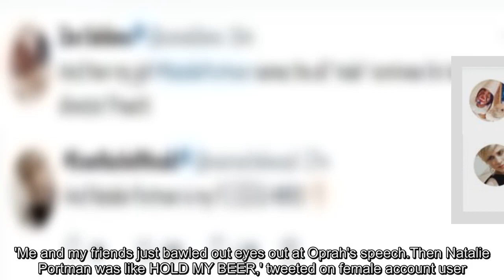Natalie Portman points out 'all male nominees' at Globes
Natalie Portman joined Ron Howard on stage at Sunday's Golden Globes to present the award for best director of a motion picture.The two followed a rousing speech by Cecil B.De Mille honoree Oprah Winfrey who had promised girls and young women watching the show that 'a new day is on the horizon.And when it came to announce those vying for the best director award, Portman, who wore black in support of the Time's Up movement, pointedly observed: 'And here are the all male nominees.' The five nominated directors had the grace to look somewhat sheepish in the aftermath.In the end, the award for best director went to Guillermo Del Toro for The Shape Of Water.He beat out Martin McDonagh for Three Billboards Outside Ebbing, Missouri, Christopher Nolan for Dunkirk, Ridley Scott for All the Money in the World and Steven Spielberg for The Post.Twitter swiftly reacted in praise of the actress for driving home a point that had been the theme of the whole evening - that women are not treated equally in Hollywood.Most of the female celebrities who attended the event at the Beverly Hilton wore black to show support for Time's Up, an initiative that seeks to promote equality, wage parity and inclusion and also has established a legal defense fund for victims of sexual assault.'Me and my friends just bawled out eyes out at Oprah's speech.Then Natalie Portman was like HOLD MY BEER,' tweeted on female account user.Another tweeted: 'I couldn't believe someone had to immediately follow Oprah and then Natalie Portman comes through with that.' Some of Portman's fellow actresses also chimed in with Mindy Kaling tweeting: 'Yas Natalie Get Em Girl.' 'And Natalie Portman is my f***ing hero,' tweeted Evan Rachel Wood.Only one woman has ever won the Golden Globes award for film directing in the show's 75 year history.That was Barbra Streisand who won in 1984 for her film Yentl.The musical movie also won the Golden Globe for best picture.